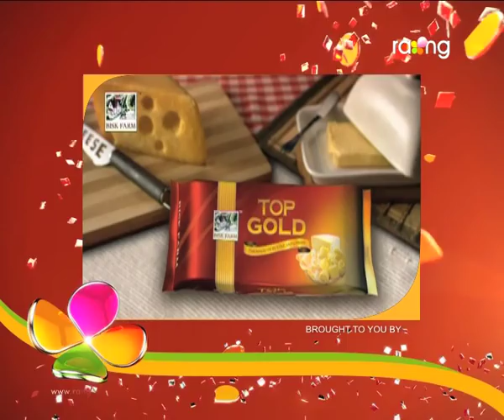Bharaghar - ভাড়াঘৰ | 16th Nov 2017 | Full Episode | No 722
মিছেছ ব্ৰহ্মই কাকতিৰ ঘৰলৈ আহি কিয় কান্দি - কাটি উভতি যাব লগা হ'ল?